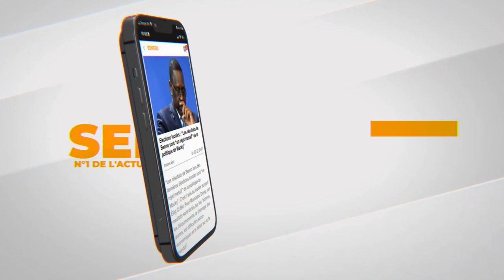Thiès : Zahra Iyane Thiam octroie 30 millions au réseau régional des femmes mutualistes (Senego Tv)